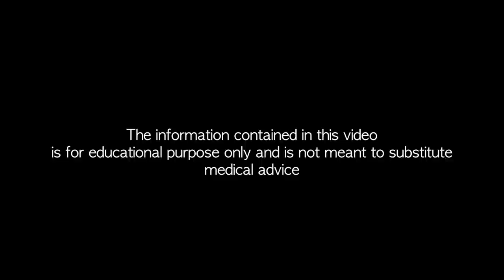Introduction to Integrated Medicine - Dr. Michael Wald